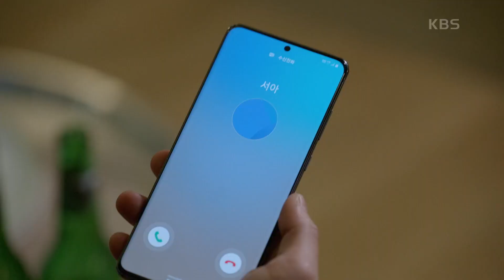같이 일하기로 한 진기주-이장우! 예전 집에 찾아간 한보름...! ＂그럼 껴주게요?＂ [오! 삼광빌라!] | KBS 201003 방송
같이 일하기로 한 진기주-이장우! 예전 집에 찾아간 한보름...! ＂그럼 껴주게요?＂